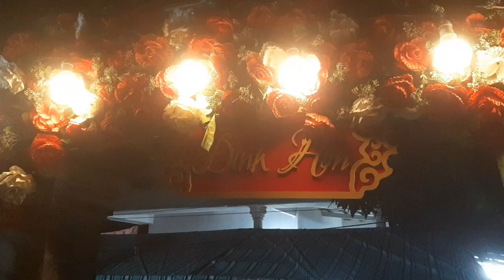Lễ đính hôn đẹp nhất